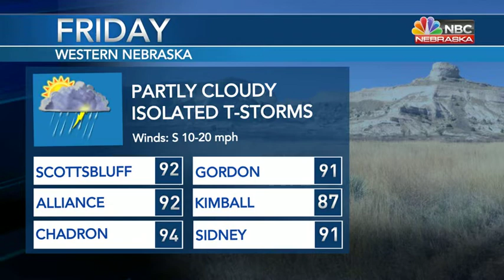Warmer than average weather remains for next 7 days, but a few moisture chances